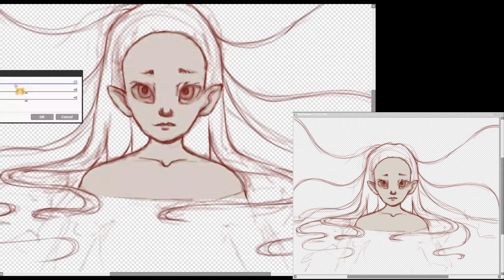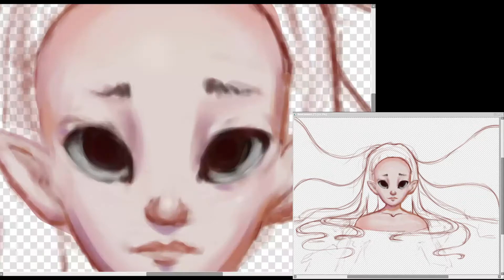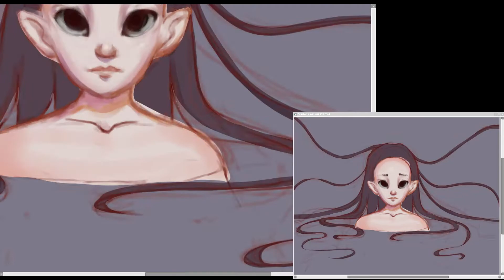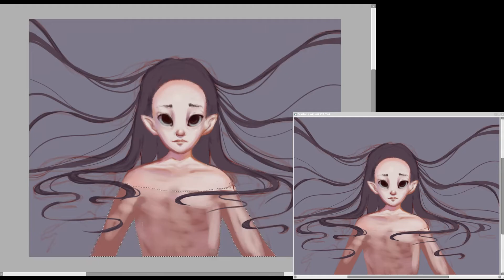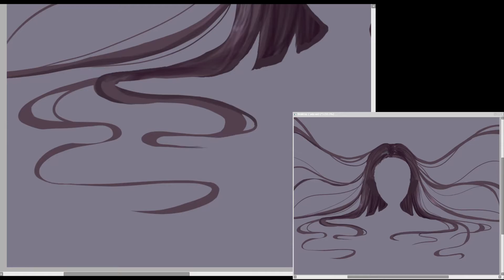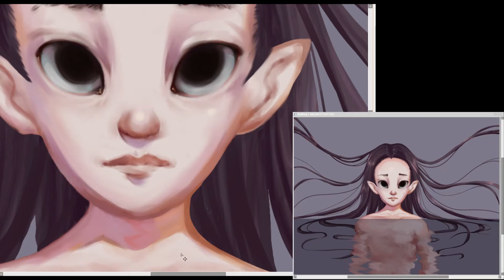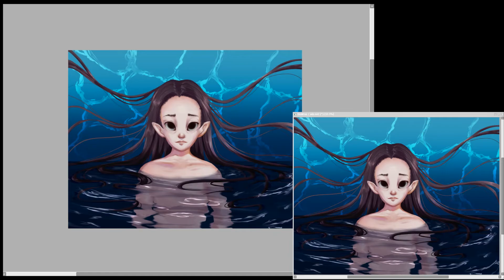{Speedpaint} - Water Witch [OC]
{ Total Time: 5 Hours
{ Programs:
- Paint Tool Sai
- Adobe Photoshop
- Huion Kamvas